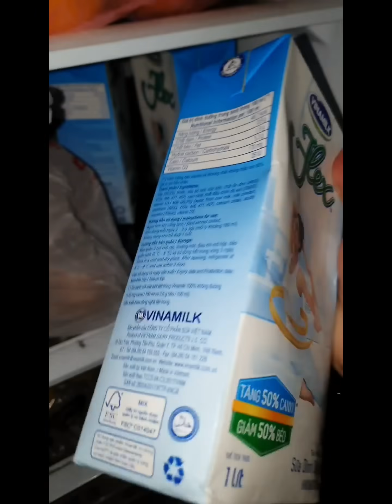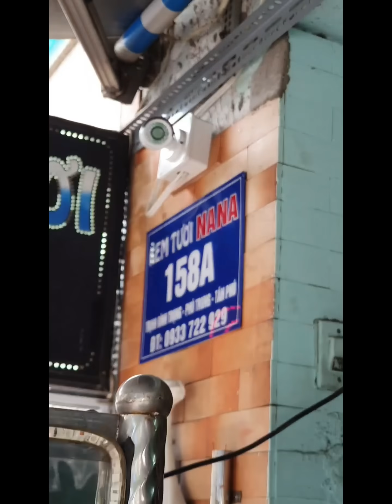KHÉO TAY HAY LÀM KEM ORIO , ĐI ĂN KEM TƯƠI TUỔI THƠ NGON ƠI LÀ NGON | ĂN CÙNG LAM NHA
THEO DÕI HOÀNG LAM TẠI :
© Bản quyền thuộc về hoanglam.foodie official Official